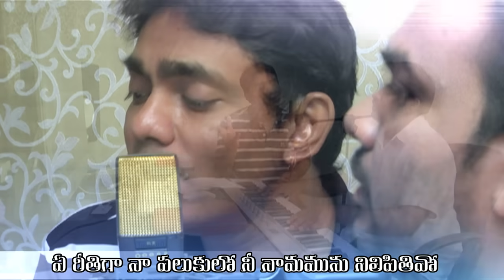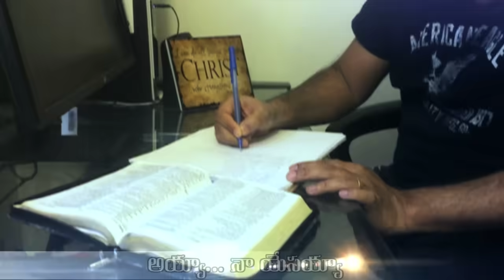నన్నెంతగా ప్రేమించితివో | NANNENTHAGA PREMINCHITHIVO / JOSHUA SHAIK / TELUGU CHRISTIAN SONGS 2023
Nannenthaga Preminchithivo నన్నెంతగా ప్రేమించితివో | Joshua Shaik | Latest New Telugu Christian Songs 2021

Lyrics:
నన్నెంతగా ప్రేమించితివో...
నిన్నంతగా దూషించితినో...
నన్నెంతగా నీవెరిగితివో...
నిన్నంతగా నే మరచితినో...

గలనా... నే చెప్పగలనా...
దాయనా ... నే దాయగలనా...
అయ్యా... నా యేసయ్యా...
నాదం... తాళం... రాగం
ఎదలో నీదే ఈ ప్రేమ స్వరము...

ఏ రీతిగా నా ఉదయమును ... నీ ఆత్మతో దీవించితివో
ఏ రీతిగా నా భారమును ... నీ కరుణతో మోసితివో...
ఏ రీతిగా నా పలుకులో ... నీ నామమును నిలిపితివో
ఏ రీతిగా నా కన్నీటిని నీ ప్రేమతో తుడిచితివో ... || గలనా ||

ఏ రీతిగా నా రాతను ... నీ చేతితో రాసితివో
ఏ రీతిగా నా బాటను... నీ మాటతో మలిచితివో...
ఏ రీతిగా నా గమ్యమును ... నీ సిలువతో మార్చితివో
ఏ రీతిగా నా దుర్గమును ... నీ కృపతో కట్టితివో...    || గలనా ||

Pallavi: Nannenthaga Preminchithivo
              Ninnanthaga Dooshinchithino
              Nannenthaga Neeverigithivo
              Ninnanthaga NeMarachithino
Galanaa ... Ne Cheppagalanaa
Daayanaa ... Ne Daayagalanaa

Ayyaa ... Naa Yesaiah
Naadam... Taalam... Raagam
Yadalo Needhe Ee Prema Swaramu

1. Ye Reethigaa Naa Udayamunu Nee Atmatho Deevinchithivo...
     Ye Reethigaa Naa Bharamunu Nee Karunatho Mosithivo...

    Ye Reethigaa Naa Palukulo Nee Naamamunu Nilipithivo...
    Ye Reethigaa Naa kanneetini Nee Prematho Tudichithivo...

     || Galanaa ||

2.  Ye Reethigaa Naa Raatanu Nee Chethitho Raasithivo...
      Ye Reethigaa Naa Baatanu Nee Maatatho Malachithivo...

      Ye Reethigaa Naa Gamyamunu Nee Siluvatho Maarchithivo...
      Ye Reethigaa Naa Durgamunu Nee Krupatho Kattithivo...

       || Galanaa ||

Album: Advitheeya Prema
Lyrics & Producer: Bro. Joshua Shaik ( Passion For Christ Ministries )
Sung by: Nissy John, KY Ratnam
Video Editing & VFX: Kranthi Kumar

Be Blessed watching Bro. Joshua Shaik's spiritual testimonial songs